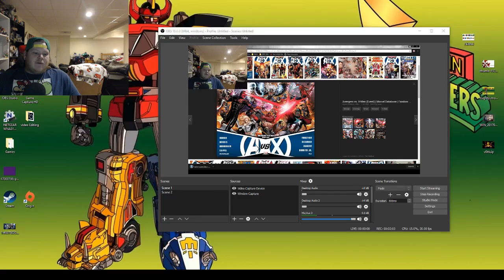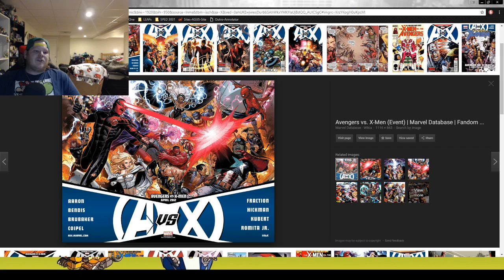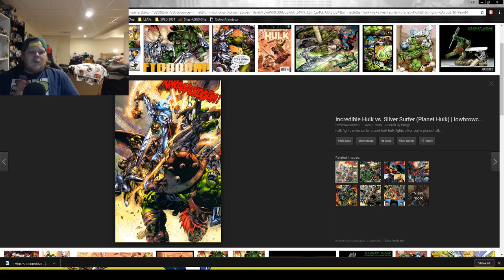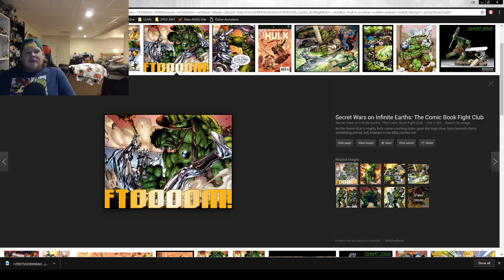Marvel needs X-men and Fantastic Four!